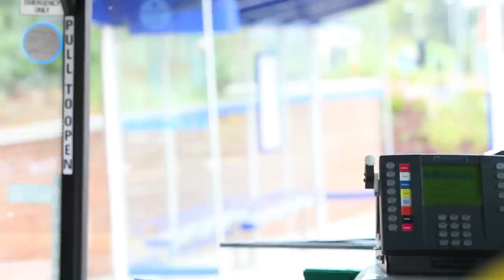Where Could Your Bus Take You? - Bus in space